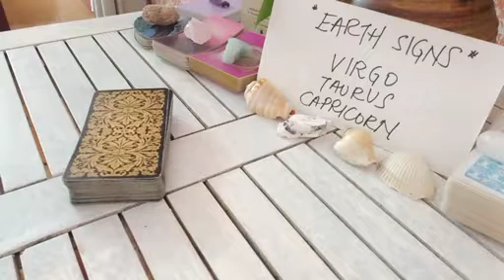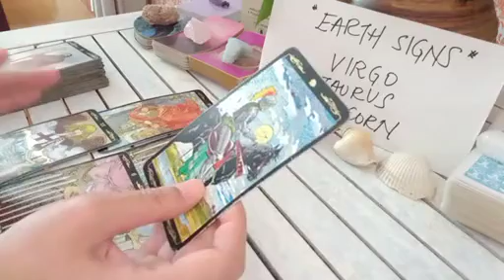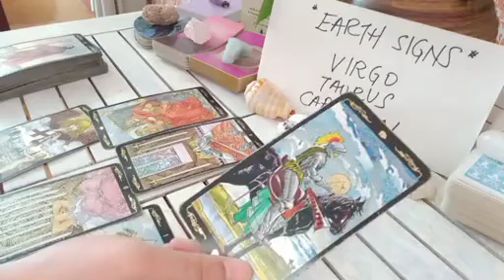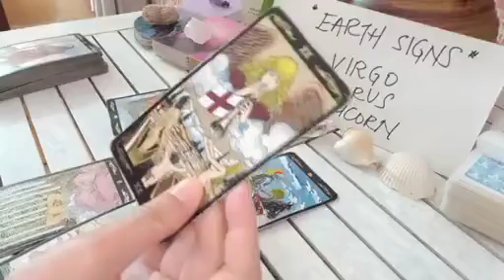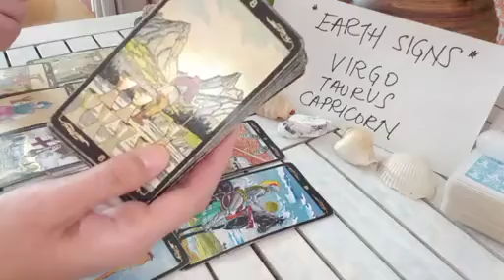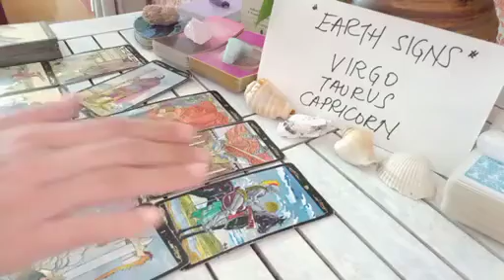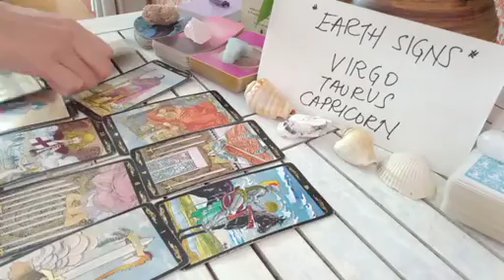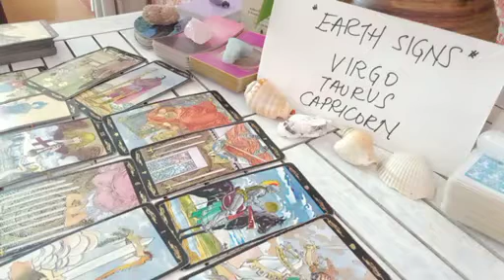TAURUS 🕑 THIS WILL HAPPEN TO YOU WITHIN 24 HOURS 👌 AUGUST 2023 TAROT TODAY LOVE MONEY